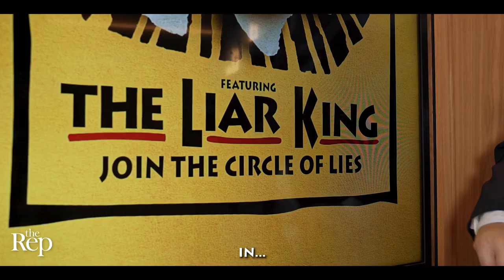Spitting Image Live | Trailer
Be the first to see the satirical and ground-breaking Spitting Image puppets as they appear on stage for the very first time at The Birmingham Rep.